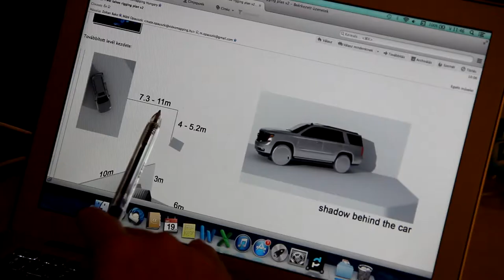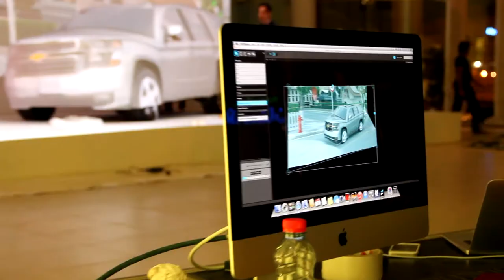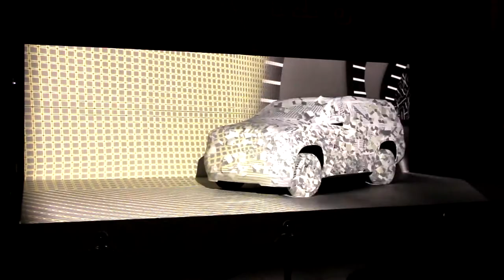Chevrolet Tahoe 2015 Launch - Carmapping in Riyadh, Kingdom of Saudi Arabia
Unique car mapping show made and presented by Videomapping Hungary at the World's largest Chevrolet showroom in Riyadh, Kingdom of Saudi Arabia. Universal Motors Agency launched the new Chevrolet Tahoe model, inviting more than 300 VIP guests and the board members of the USA and Middle East division of General Motors.